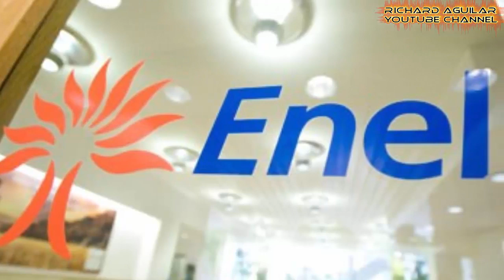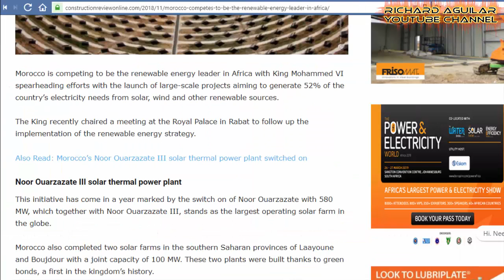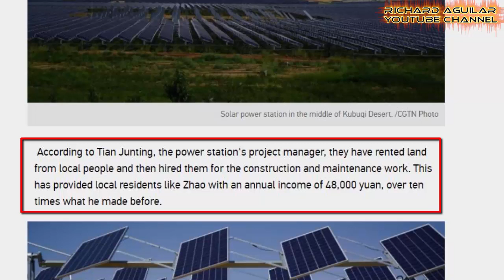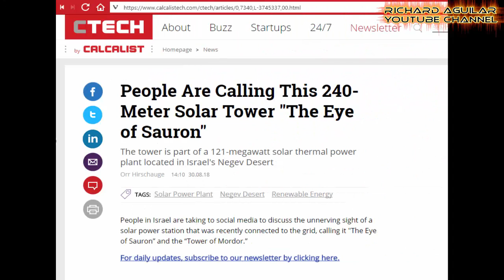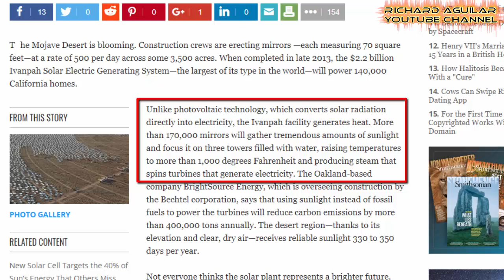The Rise of Renewable Energy in The Desert! Five World’s Largest Desert Solar Power Plants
Although desert is one of the less productive lands we can find in the world, this is also one of the most promising areas for the development and advancement of renewable energy as a source of electricity.

Todays is all about The Rise of Renewable Energy in The Desert.
In today's video, you will see Five World’s Largest Amazing Desert Solar Power Plants.

1. The Biggest Solar Power Plant in Mexican desert
2. The largest Solar Power Complex in Morocco Desert
3. The Largest Desert Solar Power Station in North China
4. is The World’s highest solar tower built in Israel’s Negev Desert
5. is The Largest Desert solar plant in Mojave Desert California